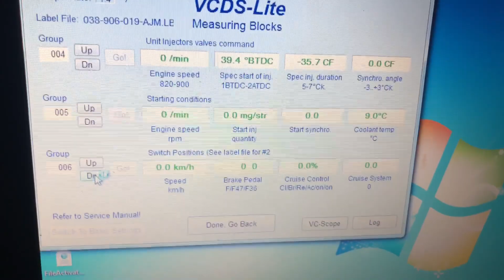Sharan 1.9 tdi AUY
Vcds lite